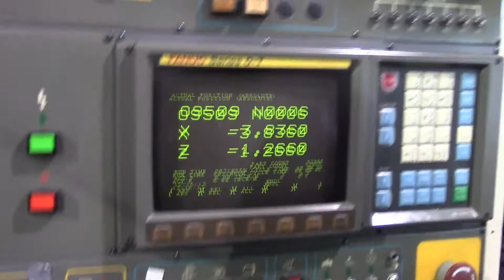Advanced Machine - Lot #130 Yang ML15A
Advanced Machine Group Auction - Lot #130 - Yang ML-15A CNC Turning Center / Sale Date: 9/26/2019